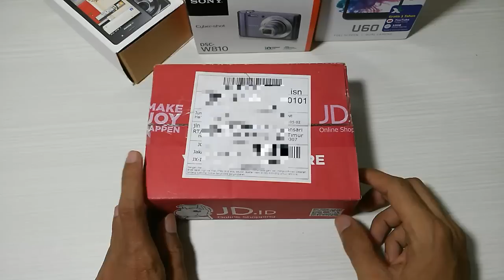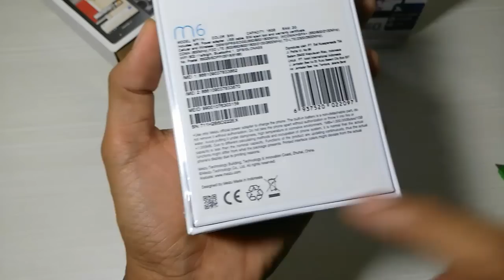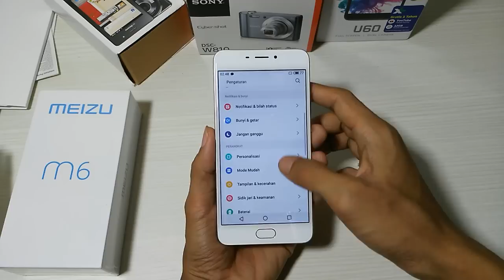Ini baru HP terbaik dikelasnya - unboxing meizu m6 indonesia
Meizu m6 ini memang pantas menadi hape terbaik dekelasnya setelah belum lama kemarin predikat itu di pegang oleh xiaomi redmi 5a.
pasalnya meizu m6 di jual dengan harga yg lebih murah dibanding redmi 5a, namun mempunya spesifikasi lebih tinggi.
sebut saja kamera depan 8MP, sensor pemindai sidik jari, Procesor lebih kencang MT6750 octa core 1,5Ghz GPU MALI-T860MP2. dan sudah mendukung fast charging.

harga flash sale 999rb.